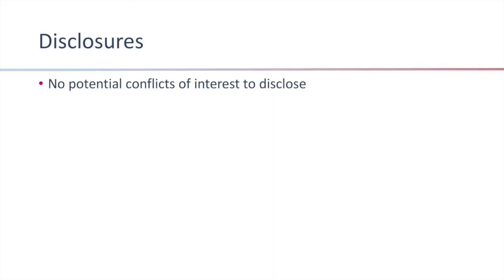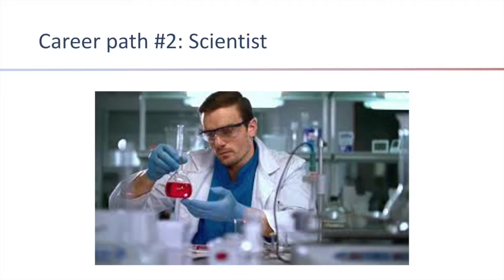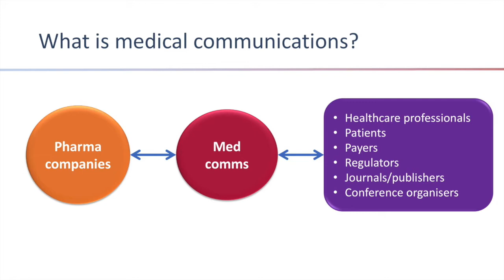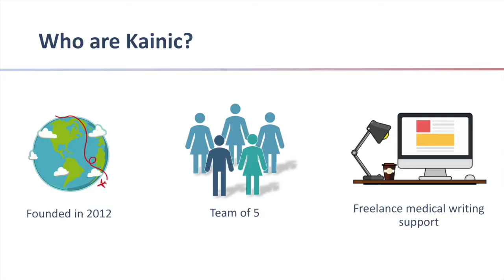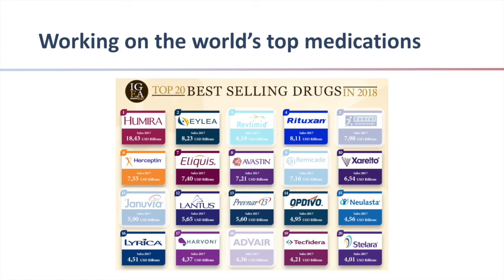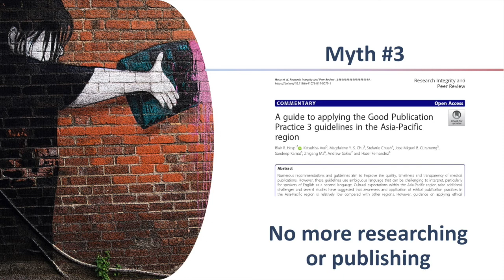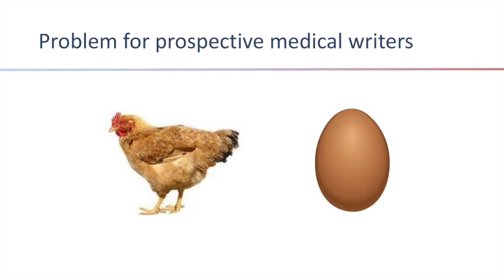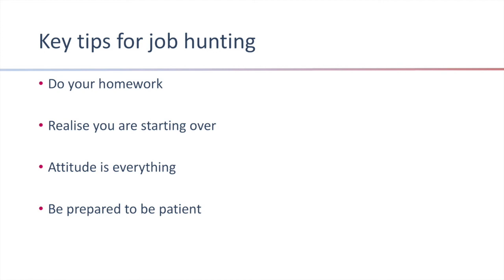Careers: Medical Writer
Unsure what you can do with a genetics, biochemistry or microbiology degree? We invited local graduates and employers along to the University of Otago to tell us about their jobs and career stories to give you some ideas.
Medical Writer – Blair Hesp, Kainic Medical Communications
Sep 17, 2020, Dunedin, New Zealand
micro.otago.ac.nz